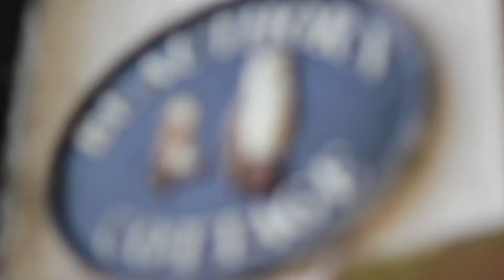Beauthorn Lodge | Lake Ullswater | Lake District Accommodation | Boat House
Promotional video for Beauthorn Barn and Cottage on Lake Ullswater, Cumbria, England.

Filmed & Edited by: Joe Burn
Camera: Canon EOS 550D/Rebel T2i
Tripod: SLIK AMT
Head: Manfrotto 128RC
Slider: Glidetrack 1.5M
Software: Adobe Premiere Pro CS6

Song: Intro
Artist: XX